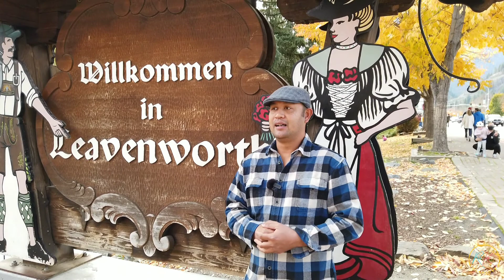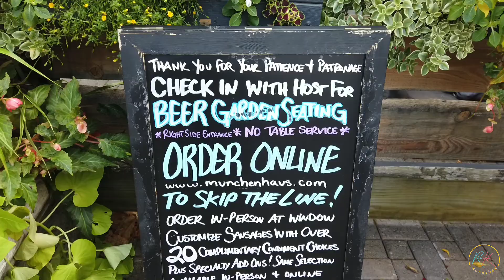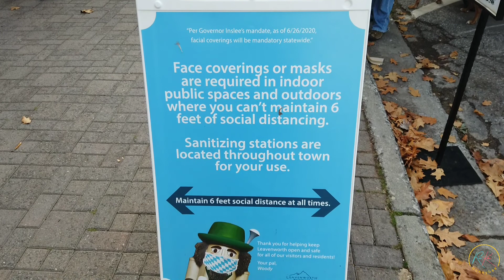KULINERAN JERMAN DI AMERIKA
Video kali ini saya mau ajak temen-temen semua kulineran di kota bergaya Jerman/ Bavarian village yang berada di kaki gunung Cascade di kota Leavenworth, Washington. Karena ini adalah kota bergaya Jerman, tentunya makanan disini rata-rata adalah makanan khas Jerman dan bir khas Jerman.

Dan kali ini saya mencoba makanan khas Jerman di salah satu tempat kulineran Jerman yang sangat terkenal dan wajib dicoba kalau berkunjung ke kota ini. Nama restorannya adalah Munchen Haus.

Langsung disimak Kulineran Jerman di Amerika. Selamat menonton!